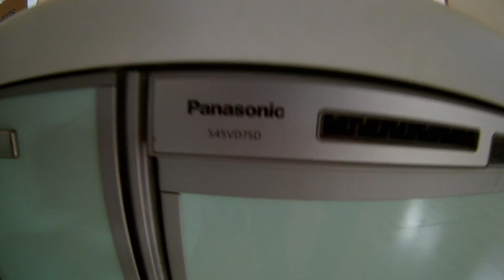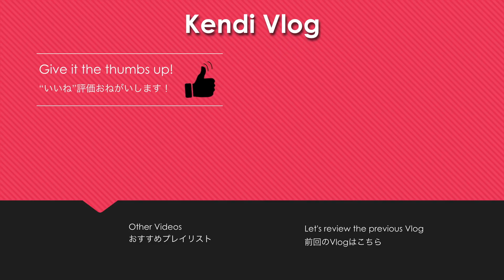新・実家 俺の部屋紹介 MyRoomTour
めでたく実家の建替が完了しまして
早速私の部屋を見に行っちゃいましょうや
（＾ω＾）

カメラ
MUSON MC2
Nikon D40,D600
Panasonic Lumix G7
Olympus PEN-F
iPhone 6s

マイク
Shure MV88
RODE Videomicro

編集ソフト
iMovie iOS
iMovie MacOS
Final Cut Pro X
Motion5
Key Note
etc…
けんぢ